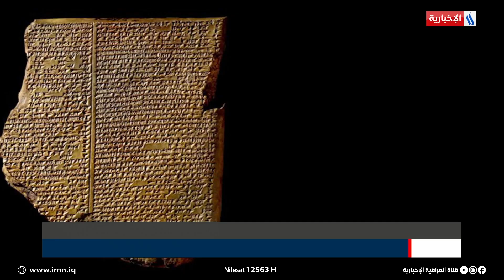حلم كلكامش يعود إلى وطنه.. العراق يستعيد واحدة من بين أغلى آثاره المهربة | تقرير محمد جبار